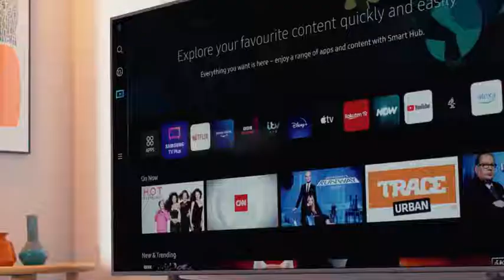Scopri il TV Crystal UHD